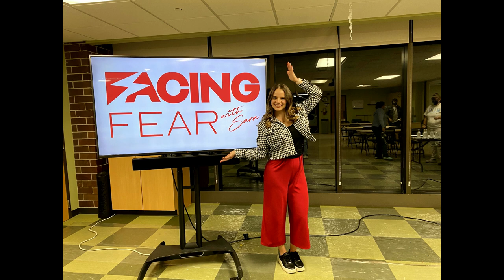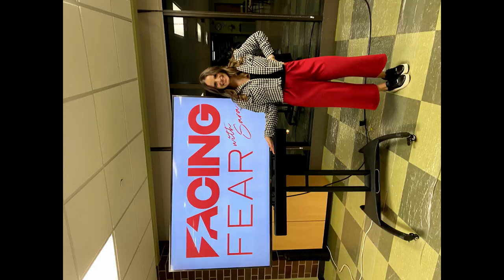My First Chemotherapy Experience - Sara 1, Chemo 0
I've turned the podcast into a visual show! Catch up on the Facing Fear podcast PLUS photos and videos from my 14 hour Chemo Eve day, a recap of my full day including my FIRST chemo appointment, what it was like, how I felt, God Winks, breast cancer voodoo dolls and so much more.